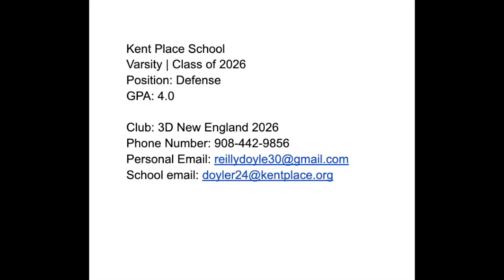Reilly Doyle Summer Highlights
Kent Place School
First Team All State
GPA: 4.0